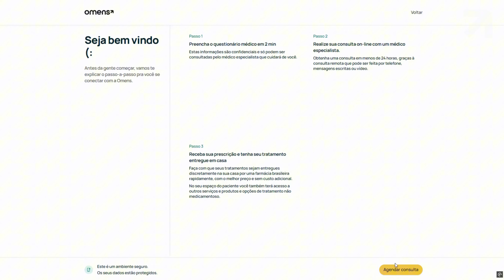Tribulus Terrestris AUMENTA TESTOSTERONA?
📣 Para que serve o Tribulus Terrestris? Ele só traz benefícios ou também efeitos colaterais? Aumenta a testosterona? Existe alguma contraindicação? No vídeo de hoje você vai descobrir como funciona, quais são os principais efeitos, dosagem e como tomar para ter resultados.

00:00 - Introdução
00:42 - O que é Tribulus Terrestris?
01:10 - Estudos sobre tribulus terrestris
02:46 - Efeitos colaterais
03:38 - Conclusão

📣 Descubra nossa linha exclusiva de produtos voltados para a sexualidade, cuidadosamente desenvolvidos para promover bem-estar e confiança

Somos uma plataforma de saúde e bem estar masculino, focada em seus problemas mais íntimos, com especialidades em dermatologia, psicologia, adaptada às suas necessidades e às suas particularidades. A Omens é um projeto pensado para ajudar os homens a se cuidar, enfrentar, falar e lidar com suas preocupações.

Na Omens, buscamos construir uma solução de qualidade, juntamente de especialistas, médicos e farmacêuticos brasileiros, proporcionando conteúdos, teleconsultas com médicos especializados e entrega de tratamentos e medicamentos!

📲 CONSULTE-SE AGORA COM UM MÉDICO

• Consulta online discreta e rápida por mensagem, telefone ou vídeo
• Diagnóstico, tratamento e prescrição online
• Entrega de seu tratamento a domicílio de nossas farmácias parceiras.